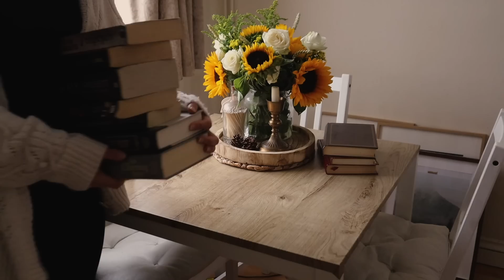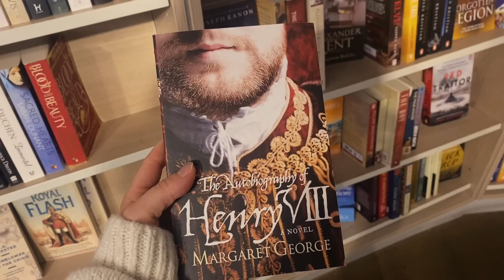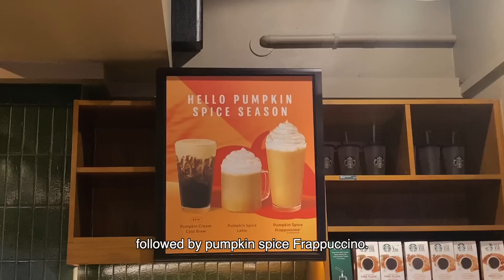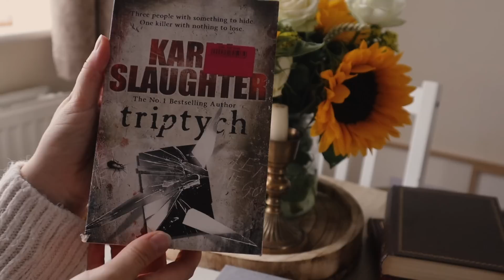Autumn's Gentle Arrival 🍂 Cinnamon Rolls, Harry Potter, Famous London Bookshops Cosy Autumn Vlog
Autumn's Gentle Arrival | Cinnamon Rolls, Harry Potter, Famous London Bookshops Cosy Autumn Silent Slow living Vlog